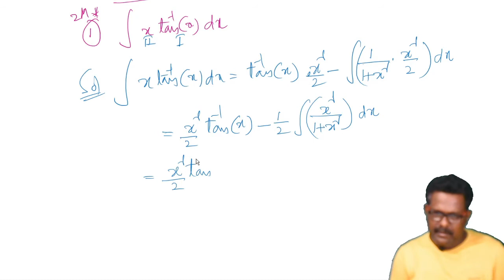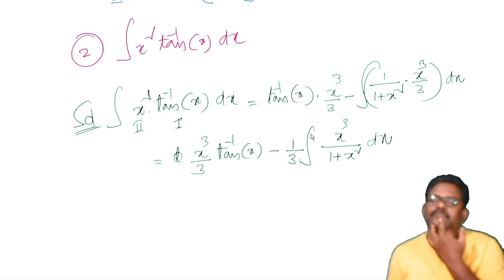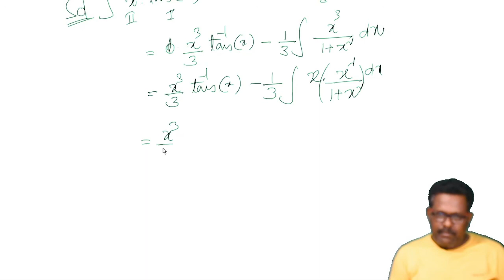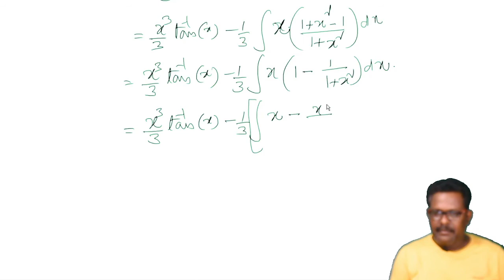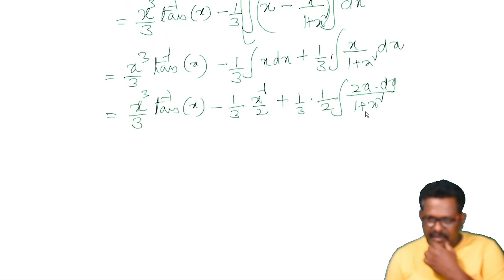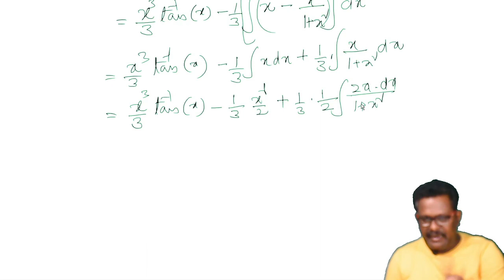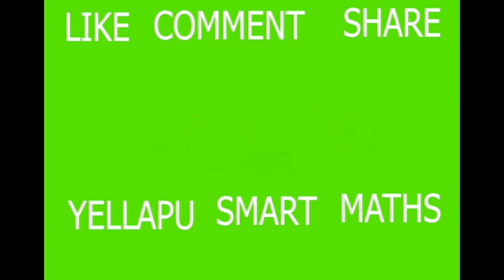Indefinite integration class 12 in telugu#part 68 maths 2(b)Exercise 6(c)#